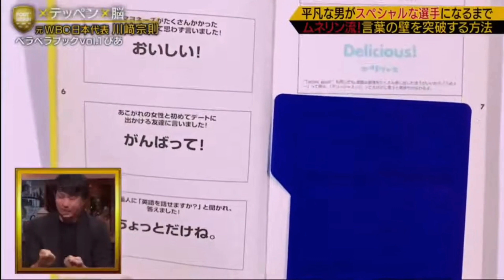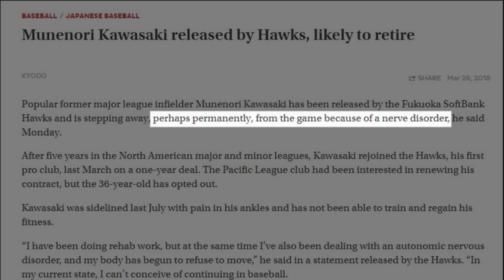The Story of Munenori Kawasaki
Munenori Kawasaki was a lifelong pessimist. But he pursued his dreams of playing with his childhood idol, Ichiro Suzuki, and became an optimistic icon for millions of fans across the world. This is the story of Munenori Kawasaki.

0:00 - Introduction
0:45 - Chapter I: The Early Years
4:40 - Chapter II: The Prime Years
7:40 - Chapter III: The Major League Years
12:50 - Chapter IV: The Late Years
14:12 - Conclusion